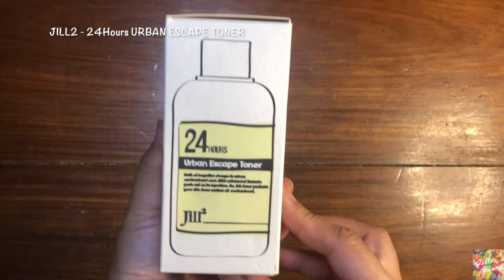Jill2 24 Hours Urban Escape Toner | Unboxing